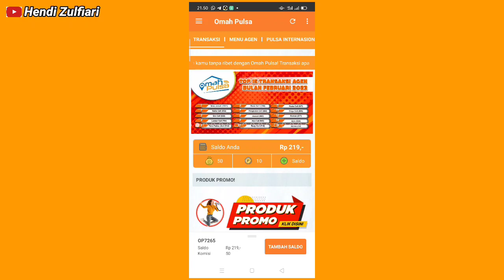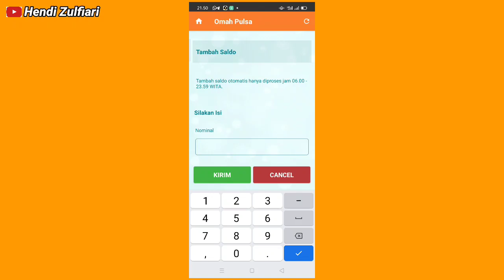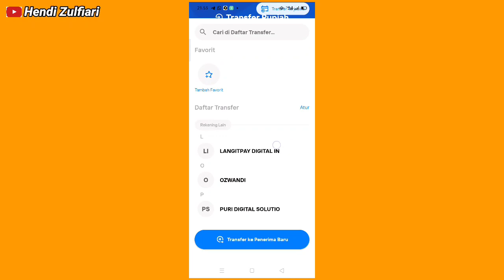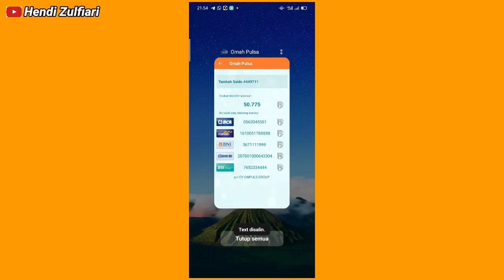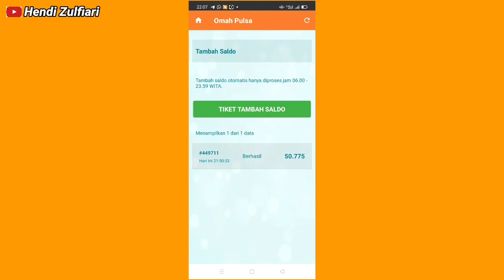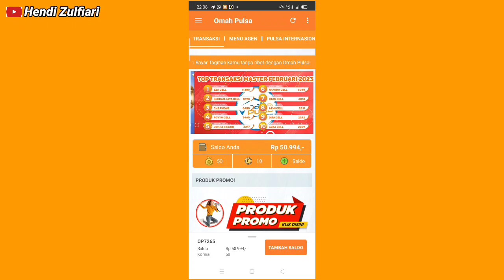Gampang..! Cara Isi Saldo Omah Pulsa Lewat Aplikasi Livin By Mandiri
video berikut ini adalah tutorial Cara Isi Saldo Omah Pulsa Lewat Aplikasi Livin By Mandiri. aplikasi Livin By Mandiri ini adalah aplikasi mobile banking bawaan dari bank mandiri.